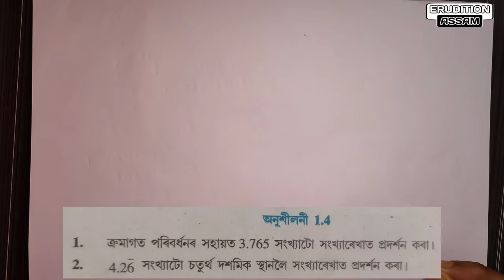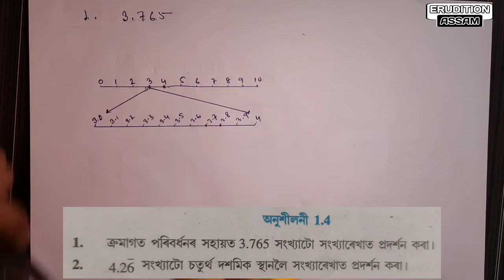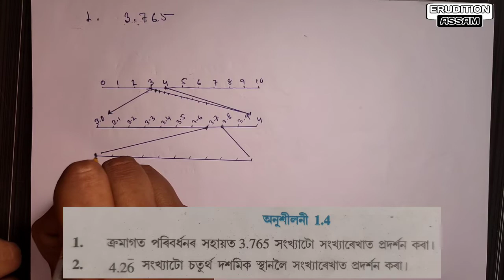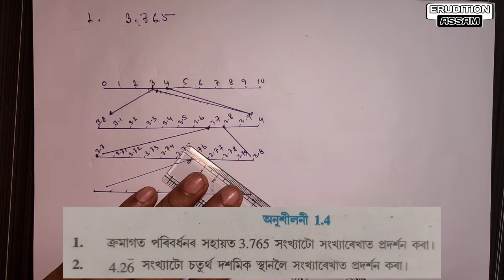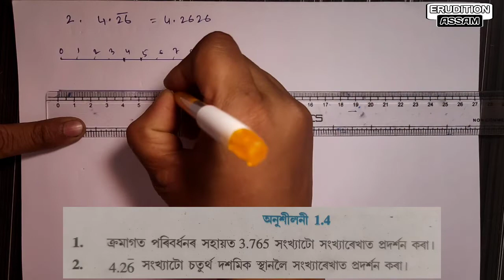Class 9 maths chapter 1 exercise 1.4 in assamese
This video discusses the concept of exercise 1.4 of class 9 mathematics, The Number System. All questions of exercise 1.4 are solved in this video.